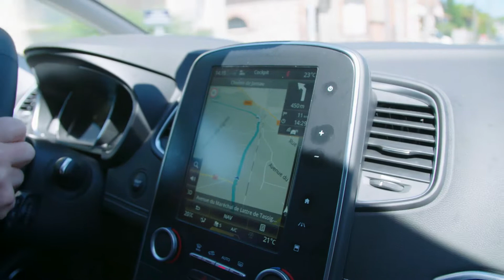Gabriel Gate for Renault Eurodrive 2017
Gabriel Gate leases a brand new Grande Scenic from Renault Eurodrive on holiday in France. It couldn't be easier.